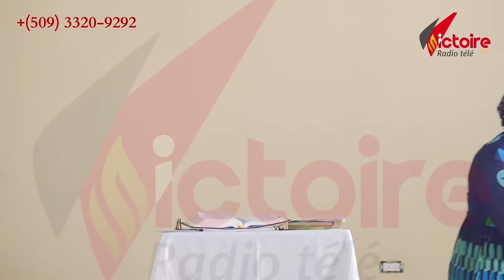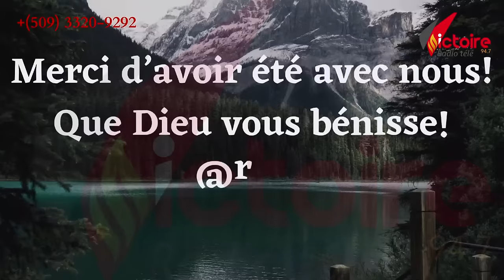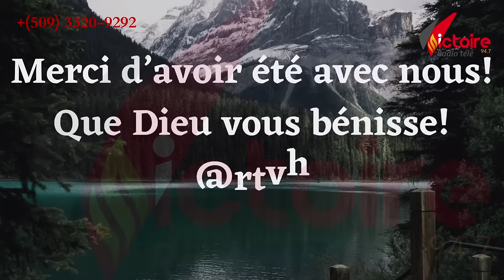Premier Dimanche d’adoration et de louange pour le mois de février , Soyez bénis !